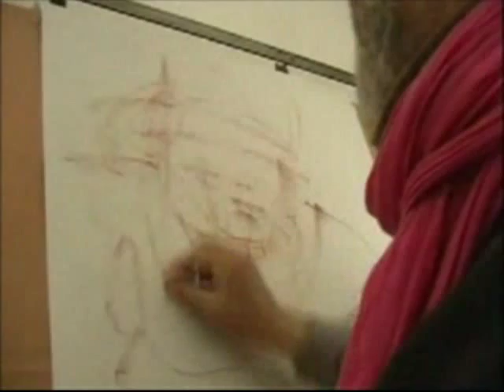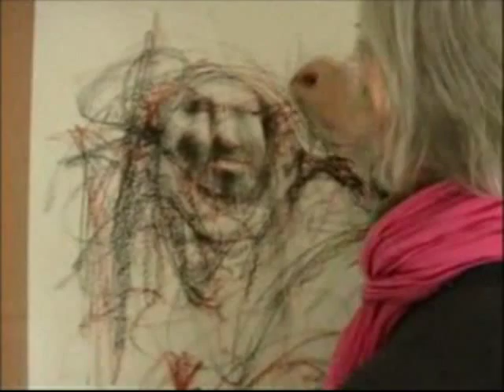Adolfo Maria Orlando disegna (1parte)